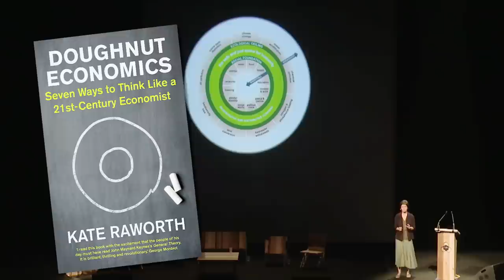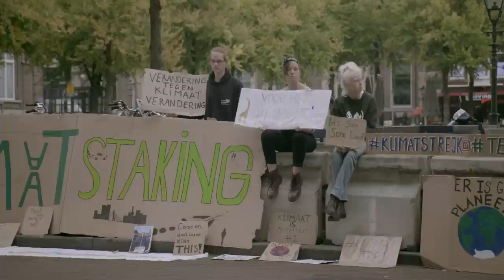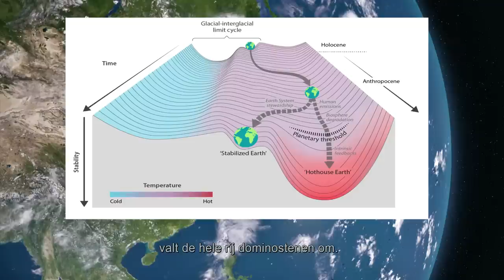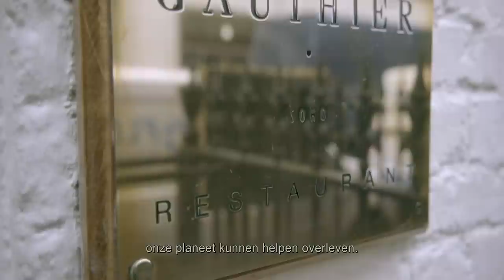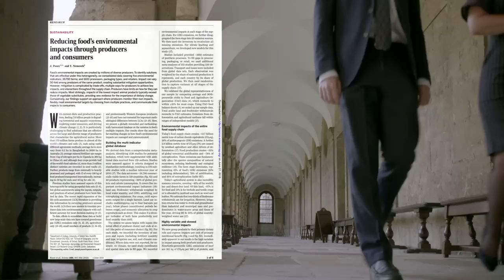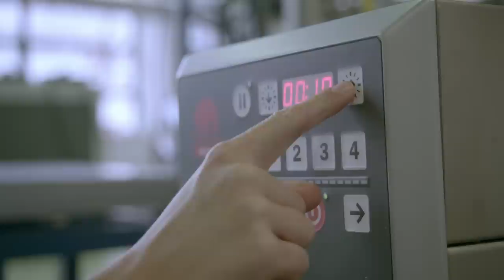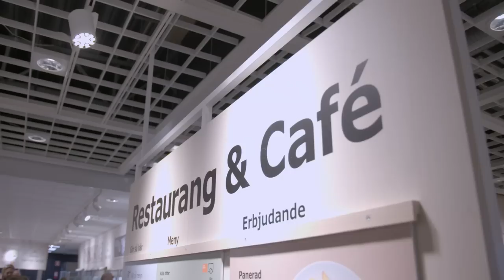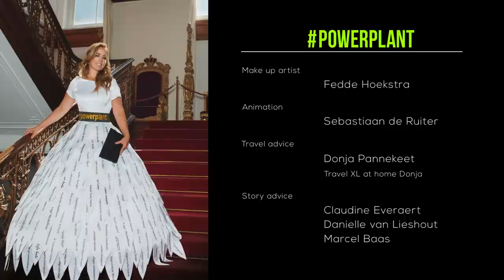Powerplant (documentaire met Marianne Thieme - Nederlands ondertiteld)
De Nicolaas G. Pierson Foundation presenteert haar 5e documentaire met Marianne Thieme: Powerplant. Na Meat the Truth, Sea the Truth, de Haas in de Marathon en One Single Planet, wordt in de nieuwe documentaire onderzocht wat de kansen zijn voor een plantaardige samenleving.

Powerplant geeft extra inzicht in de relatie tussen klimaatverandering en vleesconsumptie, het thema dat Marianne Thieme als eerste politica agendeerde met de klimaatdocumentaire Meat the Truth in 2007, die sindsdien alleen maar aan actualiteit heeft gewonnen. Volgens Oxford-onderzoeker Marco Springmann kan een omschakeling naar een plantaardig dieet in 2050 tot 8 miljoen sterfgevallen per jaar voorkomen en kan het de samenleving wereldwijd tevens anderhalf biljoen dollar aan gezondheids- en milieuschade besparen. Het consumeren van een plantaardig menu kan de uitstoot die veroorzaakt wordt door voedselproductie verminderen met maximaal 73% en kan het mogelijk maken om 76% landbouwgrond terug te geven aan de natuur, zegt Joseph Poore, eveneens researcher van de University of Oxford. De studie wordt door The Guardian omschreven als “het meest uitgebreide onderzoek op dit gebied ooit”.

De noodzaak om de consumptie van dierlijke producten te verminderen wordt door steeds meer wetenschappers en adviesorganen van de regering (RLi, PBL, CBS, SCP, WRR) onderschreven. Marianne Thieme gaat in Powerplant naast Springman en Poore ook in gesprek met topeconoom Kate Raworth (Oxford University), Will Steffen (Stockholm Resilience Centre, Australia National University) en Jan Zalasiewicz (University of Leicester) over de noodzaak van een eiwittransitie en een economie waarin de grenzen van de aarde qua grondstoffen en milieugebruiksruimte niet langer overschreden worden.

De sterke opkomst van plantaardige voeding wordt onderschreven door artiest Moby: “Tegenwoordig zijn er meer veganistische restaurants in mijn straat dan je tien jaar geleden in de rest van de wereld zou vinden”, Michelin-sterrenkok Alexis Gauthier: “Dit is een beweging die je niet meer kunt stoppen en als chefs hebben wij een belangrijke verantwoordelijkheid hierin”. Michael La Cour, directeur van IKEA Food gelooft voor de toekomst van zijn keten alleen nog maar in plantaardig voedsel: “Het zijn de millennials die onze generatie nu beïnvloeden en ze hebben gelijk. Het is hun wereld. Er is geen weg terug”. IKEA staat door haar vele winkels, die allemaal een restaurant hebben, in de top 10 van restaurantketens in de wereld.

Het nieuwe normaal
Het plantaardige optimisme wordt ook gevoeld door Atze-Jan van der Goot en Birgit Dekkers van Wageningen University & Research. Zij zijn nu bezig met de ontwikkeling van de ‘heilige graal’ van de vleesvervangers: plantaardige biefstuk. “Er zijn in de afgelopen tien jaar echt stappen gezet. Plantaardig eten is nu iets dat door een grote groep wordt onderschreven”.

Moby: “Wat begon als een kleine activistische groep is nu een mainstream beweging geworden: veganisme is het nieuwe normaal.”

De documentaire vormt een logisch vervolg op Meat the Truth, de eerste klimaatfilm van Nederland uit 2007, waarin  Marianne het verband legde tussen de veehouderij en het klimaatprobleem. Uit onderzoek van het Instituut voor Milieuvraagstukken bleek toen al dat wanneer alle Nederlanders een dag per week geen vlees zouden eten, dat eenzelfde besparing aan broeikasgassen zou kunnen opleveren als wanneer een miljoen auto’s van de weg gehaald zouden worden.

Joseph Poore zegt daarover:
“Een veganistisch dieet is waarschijnlijk de allerbeste manier om je impact op planeet aarde te verkleinen, niet alleen wat betreft broeikasgassen, maar ook wat betreft verzuring, eutrofiëring, land- en watergebruik. Het effect is veel groter dan minder vliegen of een elektrische auto kopen.”